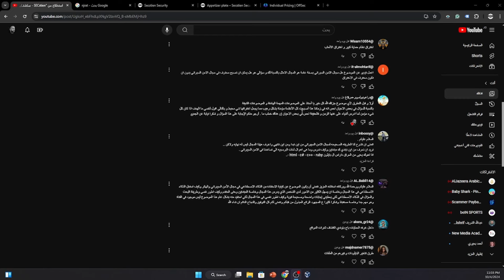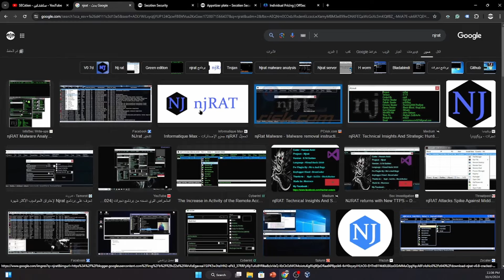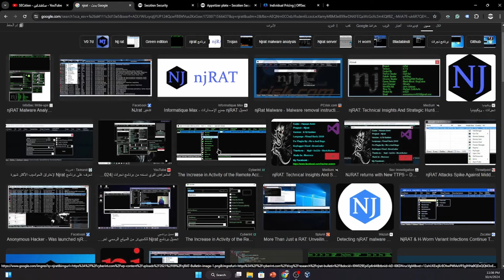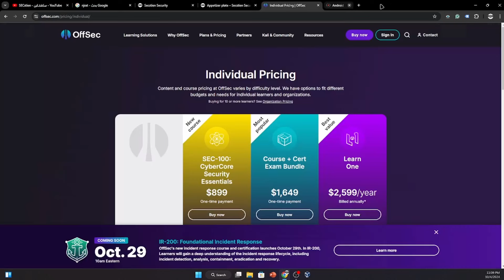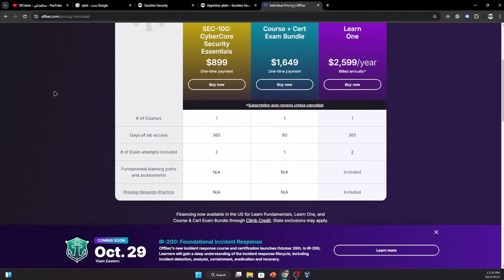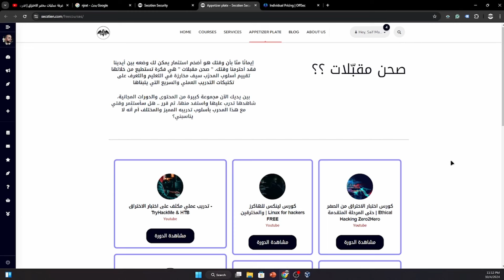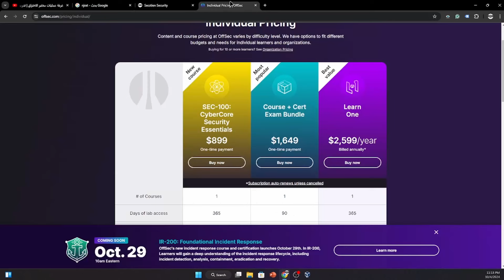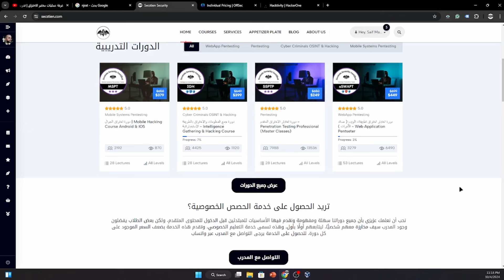لماذا أصبحتَ فاشلا في الاختراق؟ | تعرف على الحل